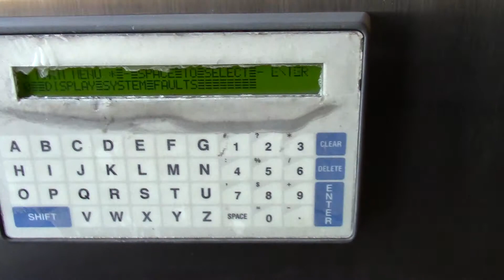Used Reynolds Metal 1NSC1 Nitrogen Injector for sale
Injector, nitrogen, single head, manufactured by Reynolds Metal, model lNSC1. Unit was new in 1998, part number 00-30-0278 and has serial number 7129.